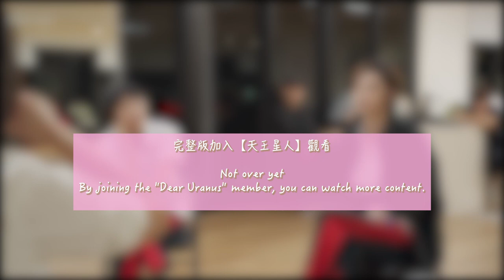《親愛的天王星》花絮_精華版 ｜角色建立練習｜【Dear Uranus】BTS_Essence Edition｜Character Development Exercises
完整版加入【天王星人】觀看
Not over yet

會員可以第一時間看到「完整版本」的花絮，考慮到因任何原因不能加入會員的人，我們會在次週上傳「精華版」的花絮，請大家也能互相體諒。

親愛的天王星目前能夠盈利的項目很少，兔女狼有責任與義務為公司的投入成本設想，不論如何都要看第一季的營運成果，才有第二季的計畫。